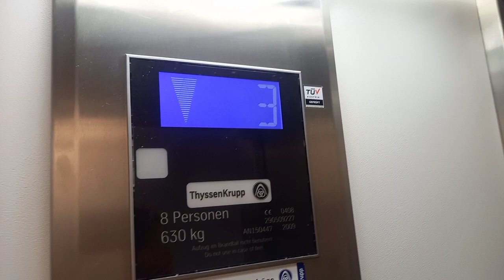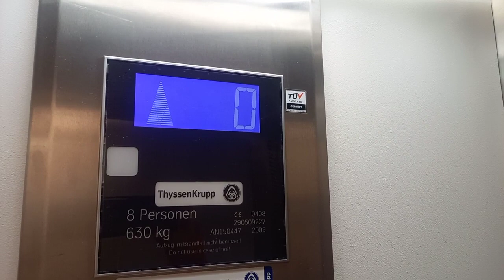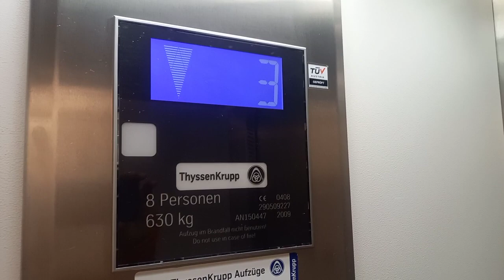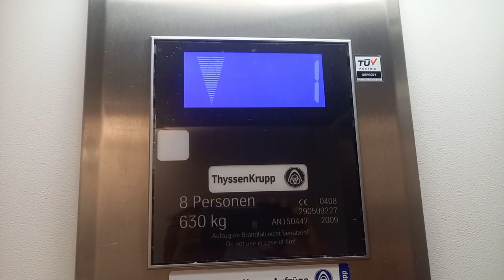2009 ThyssenKrupp MRL traction elevator @Hotel Vier Jahreszeiten by Vaya ****, Kaprun,Austria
Schöner ThyssenKrupp Synergy Blue Aufzug von 2009 in einem 4 Sterne Hotel.

Nice 2009 ThyssenKrupp Synergy Blue elevator in a 4 star hotel.

Location:

Hotel Vier Jahreszeiten by Vaya (Schloßstraße 38), Kaprun, Österreich

Elevator informations:

Brand/Marke: ThyssenKrupp
Year installed/Baujahr: 2009
Serial number/Seriennummer: AN150447
Capacity/Nennlast: 630 kg or 8 Persons
Type: MRL traction
Stops: 5 (-1,0,1,2,3)